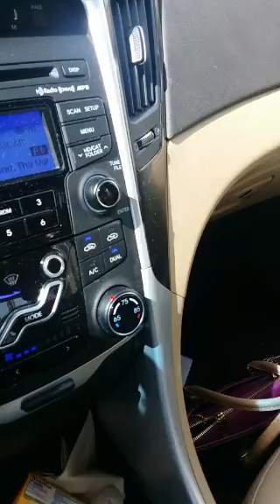How to Sell Property on Craigslist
Real Estate Lingo of the DAY - Craigslist Ads

Craigslist is a great FREE tool that all investors should know how to utilize. Here's how I use Craigslist in my own business and why I suggest it to my clients.

to find out how I closed 14 deals in less than NINE months when I got started!

Signup with Whitney for this FREE Facebook group and get immediate access to the wonderful world of becoming a Lady Landlord TODAY

Whitney Nicely shares the journey from a small town, trucker girl at her family's business to becoming a successful lady landlord.